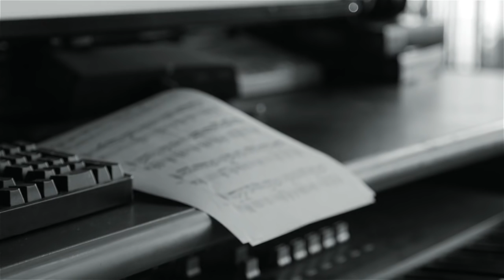handsomeguy vs NaviOOT - Asia Pacific Hearthstone Winter Championship 2016 - Semifinal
handsomeguy vs NaviOOT: Semifinal - Asia Pacific Hearthstone Winter Championship 2016

Game 1: 10:25
Game 2: 21:14
Game 3: 32:29

Game 4: 44:13
Game 5: 50:27